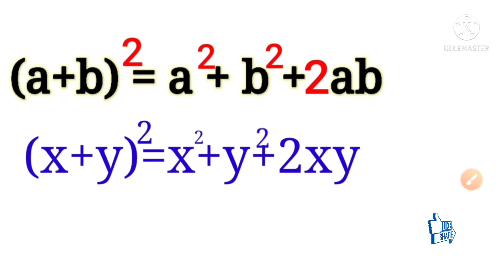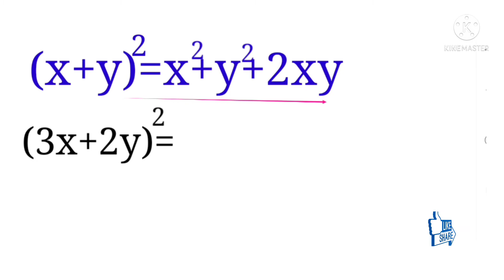गणितीय सूत्र||कक्षा 6 से 10 तक के लिए।mathe matice Formula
गणित हिन्दी मे।
mathe in hindi
welcome in my youtube channel||
इस वीडियो में आप देखेंगे कक्षा 6 से 10 के लिए गणित का सूत्र का प्रयोग।

15&16नवम्बर की शिक्षक डायरी
👇coverd queries👇
workbook class 4
mathe class 4
कार्यपुस्तिका कक्षा 4
अंक जगत कक्षा 4
अंक जगत कक्षा 4 पाठ 1 संख्याएँ
अंक जगत कक्षा 4 कार्यपुस्तिका का हल
अंक जगत कक्षा-4पाठ 8
गणित कक्षा 4,अंक जगत कक्षा 4 पाठ 10
अंक जगत कक्षा 4 पाठ 11
अंक जगत कक्षा 4 पाठ 13
अंक जगत कक्षा 4 दिन 2 का हल
अंक जगत कक्षा 4 solution day 4
कक्षा 4,कक्षा 4 अंक जगत|
अंक जगत कक्षा 4 की कार्यपुस्तिकका
कक्षा 4 की कापुस्तिका अंक जगत का हल
अंक जगत कक्षा 4 कार्यपुस्तिका दिन5
दिन 5 अंक जगत कक्षा 4 कार्यपुस्तिका